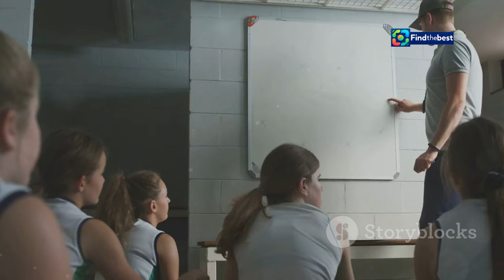Móda z předávání cen Emmy 2024: nejhezčí modely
OUTLINE:
00:00:00 A Night 41 Years in the Making
00:02:24 The Claret and Blue Cauldron Awaits
00:02:55 A Masterclass in European Football
00:03:31 Emery's Tactical Masterpiece
00:04:02 A Goal for Gary Shaw
00:06:18 A Night of Heroes
00:06:55 The Villa Park Roar
00:07:21 A Statement of Intent
00:07:51 The Champions League Dream Begins
00:08:20 The Future is Bright Under Emery
00:08:52 A Legacy Forged in Claret and Blue

 Červený koberec ovládla stříbrná, skvěle ...:https

**YouTube Video Title (English):** Fashion at the 2024 Emmy Awards: The Most Stunning Outfits 🎉👗

**Description (Czech):**
🎬✨ Vítejte na našem kanálu! Dnes se podíváme na nejhezčí modely z předávání cen Emmy 2024! 🎉👗
Na červeném koberci se objevily hvězdy ve stříbrných, pastelových a dramatických černých šatech, které nám vyrazily dech! 💖💫
Zjistíme, kdo byla nejlépe oblečená celebrita a jaké trendy dominovaly tomuto prestižnímu večeru. 🌟
Připravte se na módní inspiraci a nezapomeňte nám napsat, který model se vám líbil nejvíce! 🥳👇

**Description (English):**
Today, we will take a look at the most stunning outfits from the 2024 Emmy Awards! 🎉👗
On the red carpet, stars dazzled in silver, pastel, and dramatic black dresses that took our breath away! 💖💫
We'll find out who was the best-dressed celebrity and which trends dominated this prestigious evening. 🌟
Get ready for fashion inspiration and don’t forget to let us know which outfit you liked the most! 🥳👇